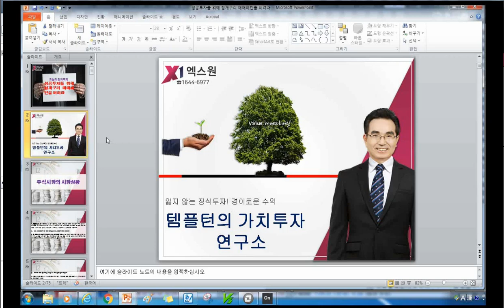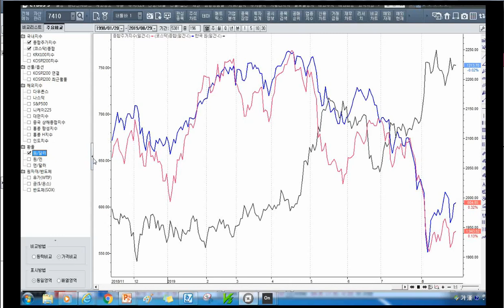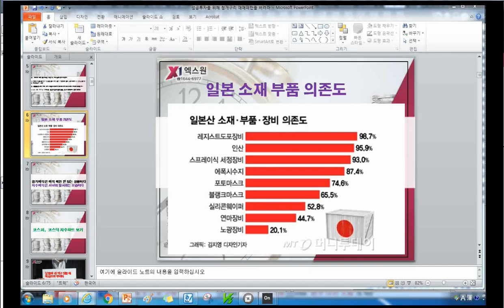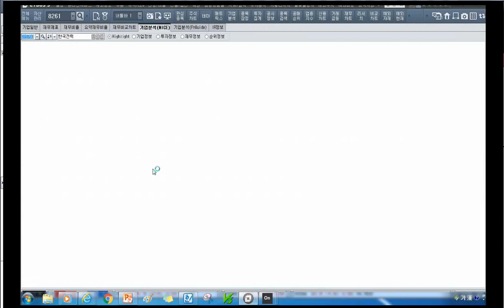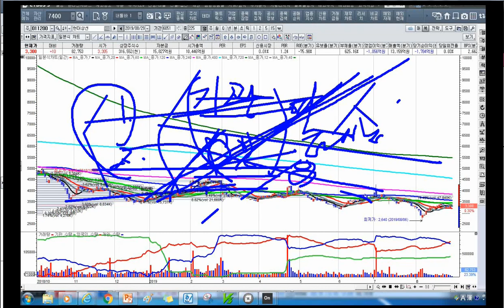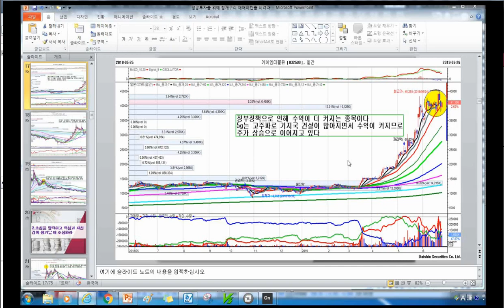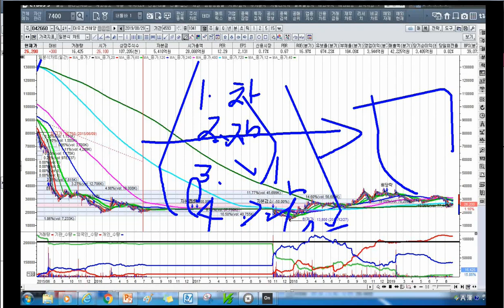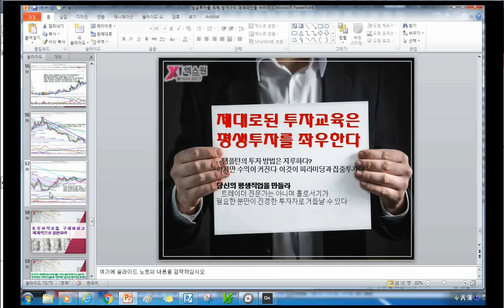[주식투자]성공투자를 위해 청개구리 매매패턴을 버려라[2019.8.29]